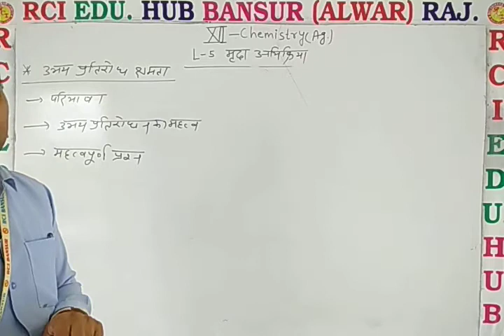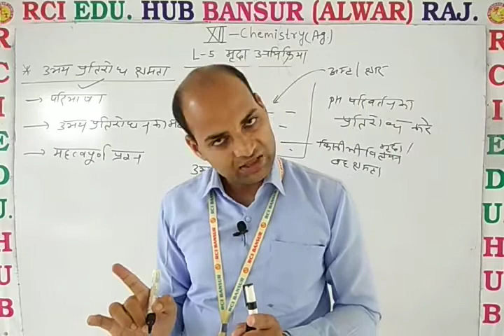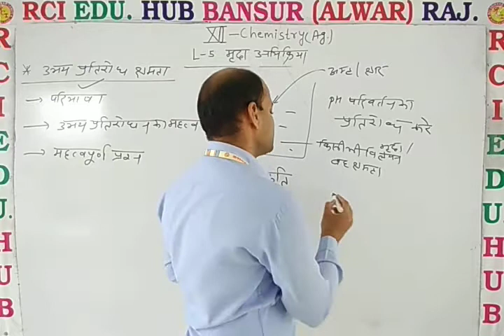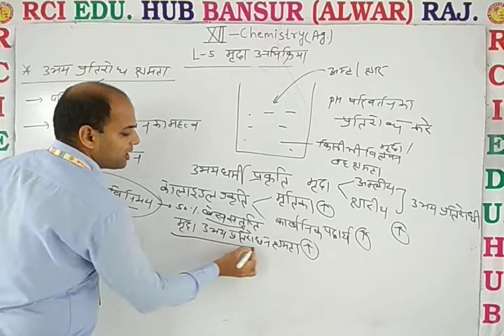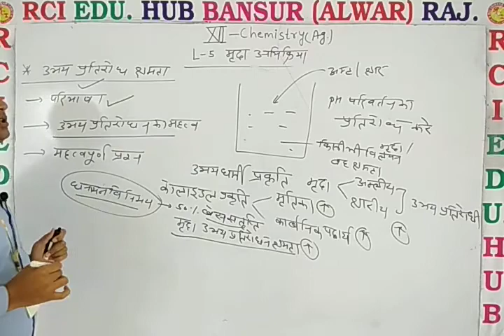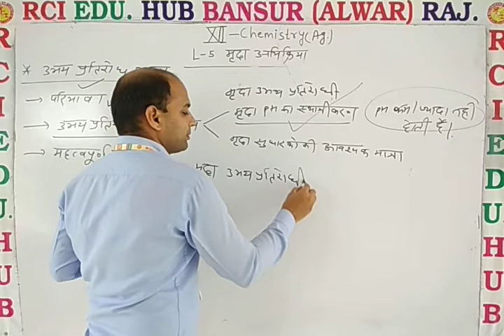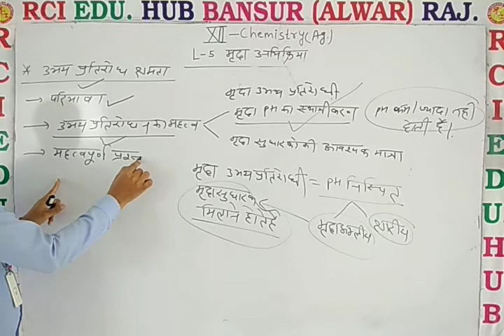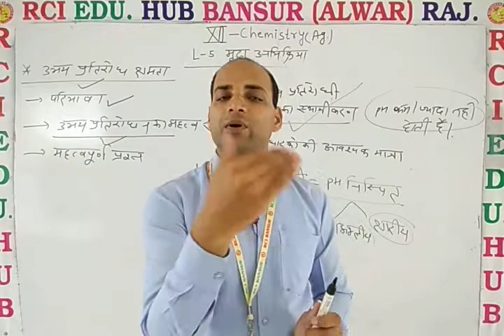12Ag Chem L 5 उभय प्रतिरोध क्षमता ll Rci Edu. Hub Bansur Alwar Raj. ll BY DN SIR